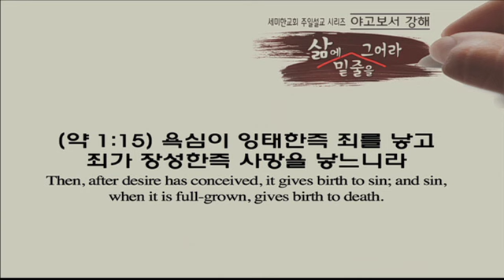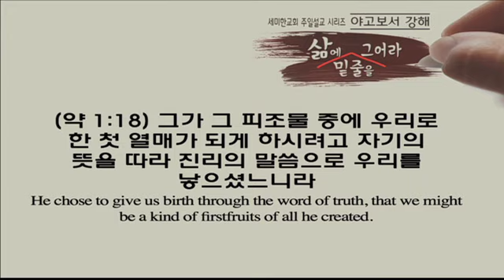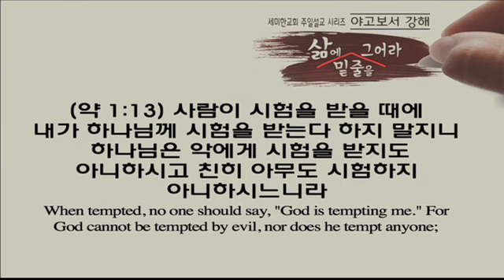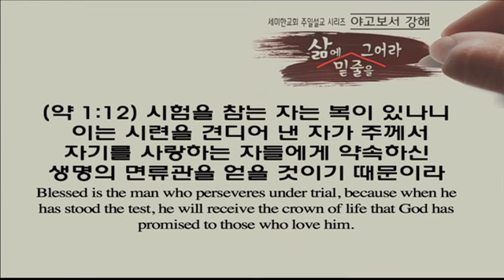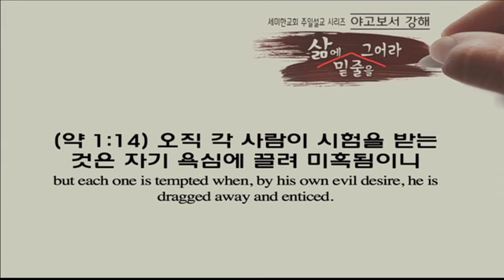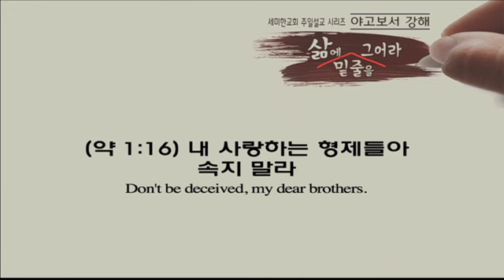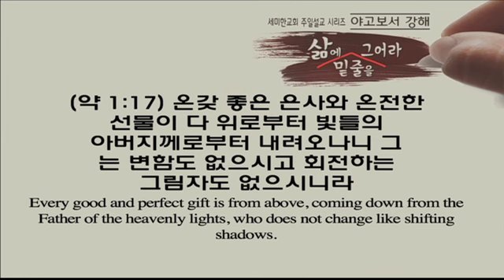2014.10.12 세미한교회 야고보서 강해시리즈 6/시험과 유혹(약 1:12-18)/최병락목사